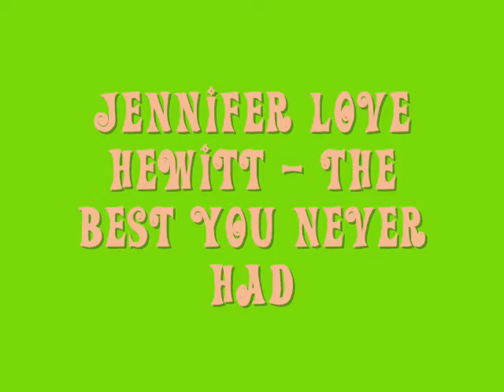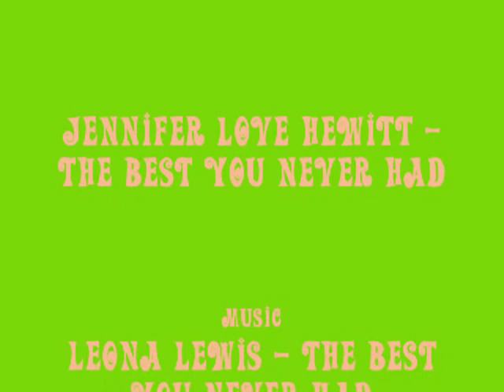Jennifer Love Hewitt - The best you never had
Leona Lewis - The best you never had